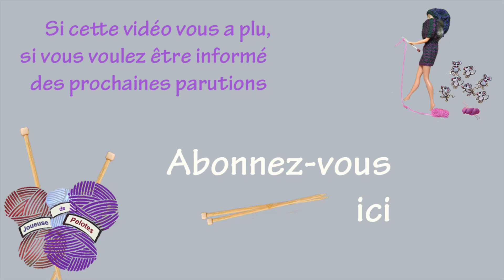Cordelière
😘   Merci🧶🧶🧶

Tuto : Comment faire une cordelière, lien très utilisé dans la layette.